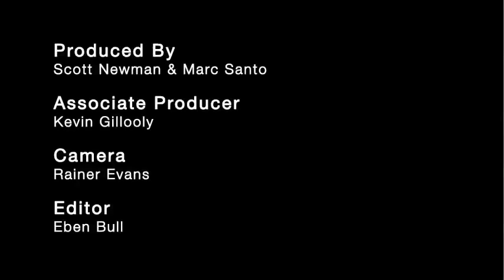Noémie Lafrance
Visit revelinnewyork.com for Noémie's cultural recommendations in New York and beyond.

The site-specific performances and installations directed by choreographer Noémie Lafrance explore human movements in man-made landscapes, creating a performance language that interacts with the environment and the audience. Each creation uses an existing indoors/outdoors public site or piece of urban architecture as the setting and inspiration for the performance. The choreography constructs narratives through the movement of people in their real surroundings.

The material is choreographed and rehearsed on site with the participation of large casts of performers and collaborating artists. The creation process pursues the intrinsic meaning of place for its historical, symbolic and energetic values and explores how places are marked by the "life" of people and objects and vice versa. The final product is imbued with the atmosphere of the space and reflects on the enhanced possibilities of live work performed outside of the black-box theater. Between stage and reality, the performance unfolds as an intimate and unpredictable voyage for traveling viewers.

Sens Productions